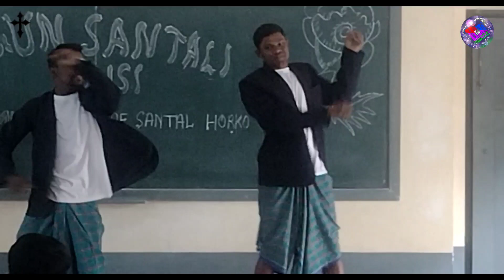Dular Jisu Dular amak// Santali video dance 2023//@united0011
Santali video dance... performed by the Brothers of “SANTALI ACADEMY” from MSRS.
For the welcoming of the chief guest of the “ᱥᱟᱹᱜᱩᱱ ᱥᱟᱱᱛᱟᱞᱤ  ᱵᱟᱹᱤᱥᱤ”

N.B. - This video is for the entertainment only, not for hurting others.